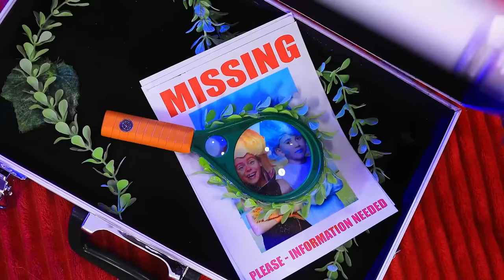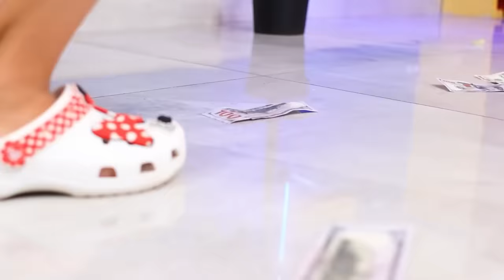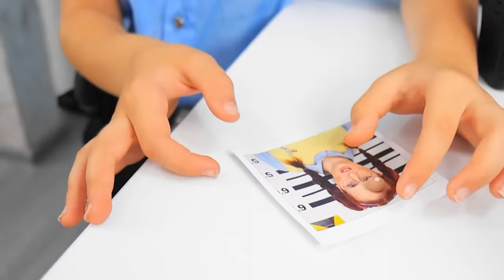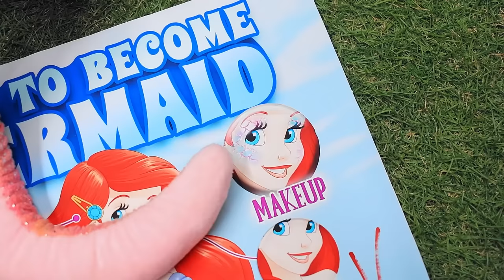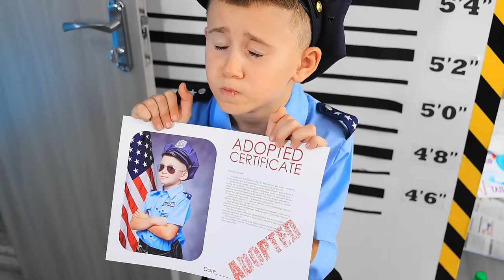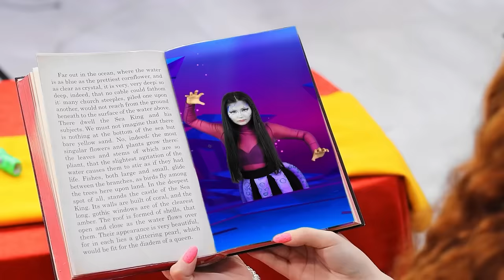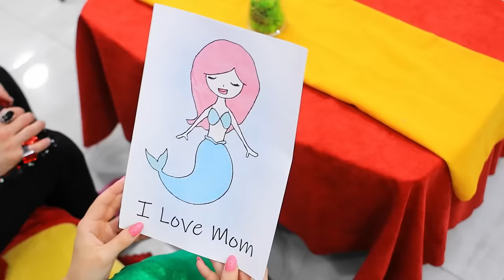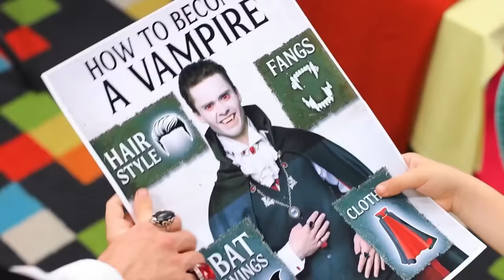Good Kid vs Bad Kid | Ember and Wade from Elemental Have Children! Fire vs Water Parenting Hacks!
Dive into the extraordinary world of Ember and Wade from Elemental as they navigate the challenges of parenting 'Good Kid vs. Bad Kid'! Watch as Fire and Water clash in this epic parenting showdown, featuring clever hacks and strategies to manage their unique offspring. Join the adventure as they find the perfect balance between the elements in this thrilling and entertaining video!